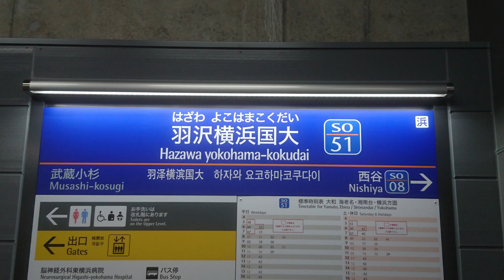「香水」の曲でAI謡子が相模鉄道+αの駅名を歌う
瑛人「香水」の曲でAI謡子が相模鉄道本線、いずみ野線、新横浜線、厚木線と、直通先のJR相鉄直通線、埼京線(大崎~新宿)の駅名を歌います。
写真は一部(埼京線、厚木線パート) より。他は自前です。